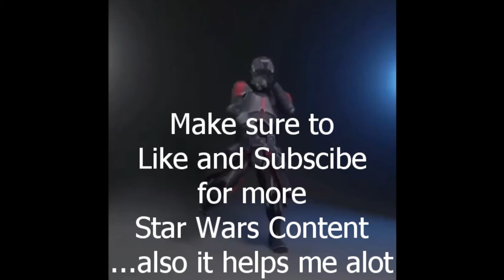(spoiler) Omega gets Crosshairs old wrist Com | Star Wars The Bad Batch Episode 5 "Rampage"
I only need 3 people to sub a day to get there, so please be one of those 3.

If you like memes, star wars, video games such as valorant, star wars battlefront 2, star wars squadrons, counter strike, fortnite, animations, tutorials, music I DO ALL OF THOSE. Why can't I just select a niche you may ask, and I would respond with "idk."